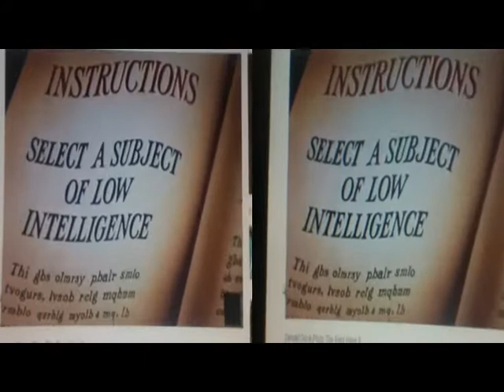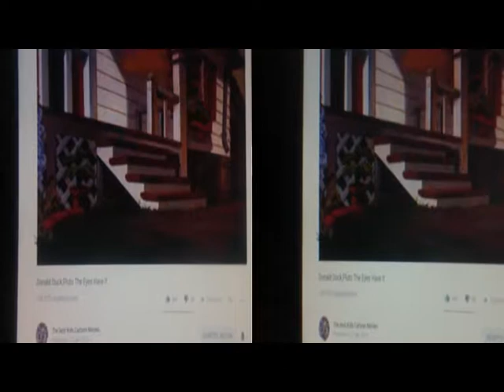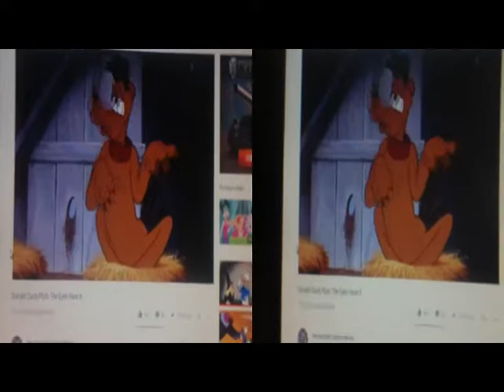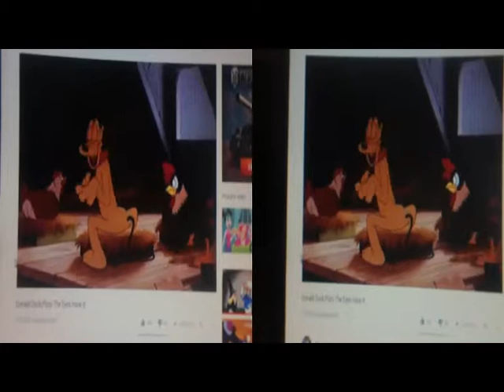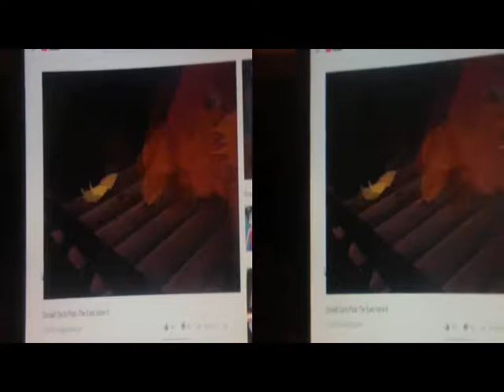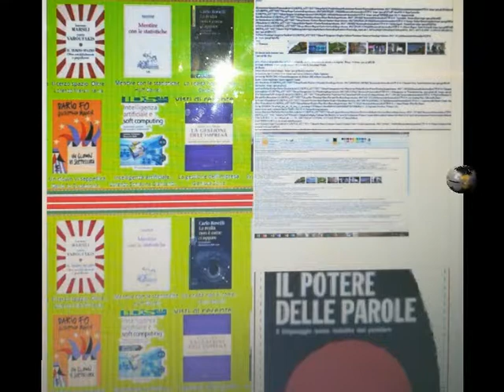Bloggie&Plano-convexLens x2mag.Divertissem.[by Sergio Conegliano]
Parathematic.-  yt3d:enable=true
'st3d'2,2 mp4v side-by-side to anaglyph

ref. The Eyes Have It (1945)